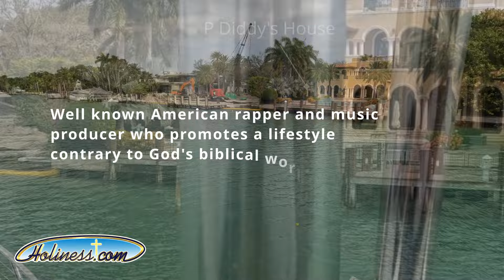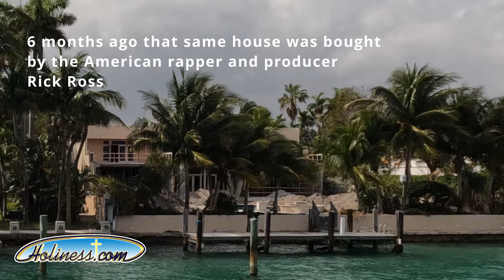I cruised by P. Diddy's Mansion while in Miami, but...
While celebrating Valentine's in Miami with my sweetheart, we cruised by P. Diddy's and other celebs' multimillion dollar mansions. P. Diddy's place was beautiful, but I wouldn't trade places with him and his lifestyle for a billion dollars; watch the video and understand why.